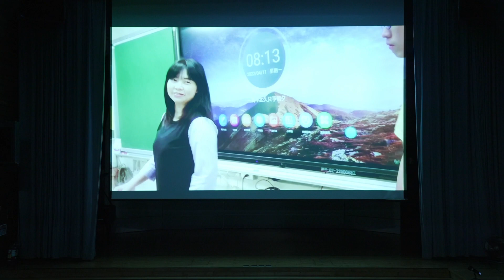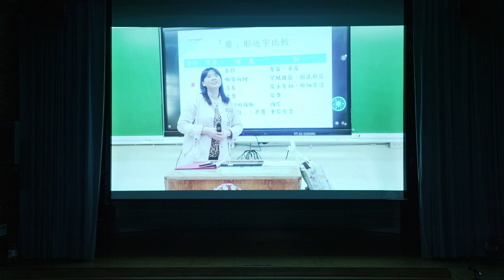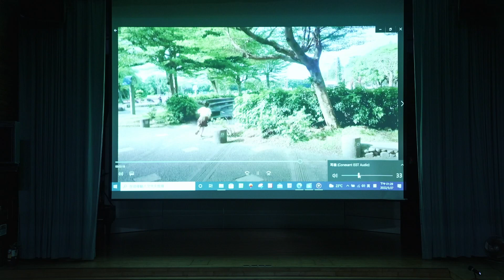20220527國立羅東高中人文社會班成果發表 前導片